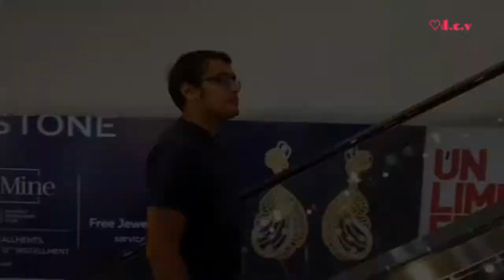Mind Refreshing Sarath City Capital Mall Hyderabad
চলো ঘুরে দেখি বিড়লা মন্দির এবং হুসেন সাগর

Hello Friends!

You can find always something new in our channel.

We Wish our family will be the longest family very soon.

1. girl
2. Tea-time OfShane
3. that part

Sriparna & Bidesh